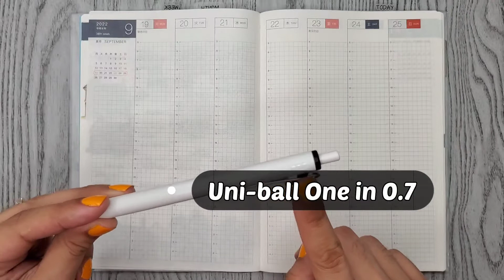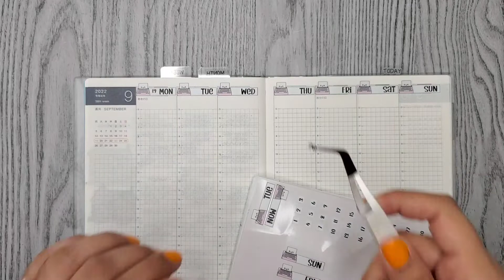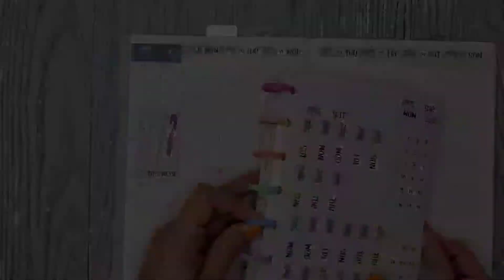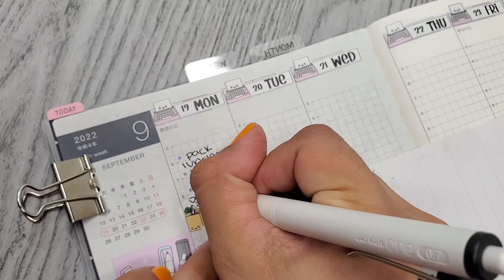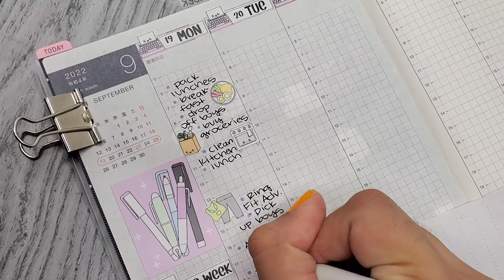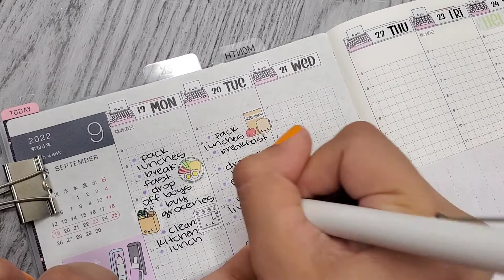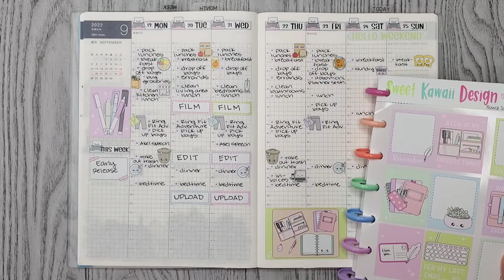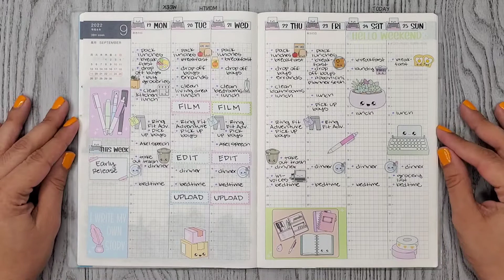Plan With Me | Sweet Kawaii Design: Just My Type | Hobonichi Cousin